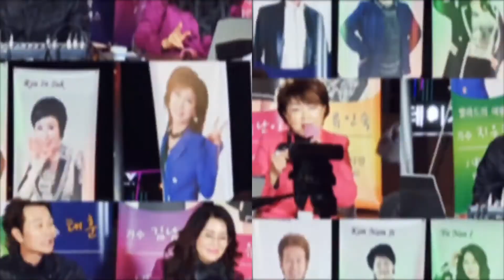[여수 낭만콘서트] 슬퍼하지마 - 고영산피디 커버 - 이렇게 잘 부를수가!! - 김종환(원곡)